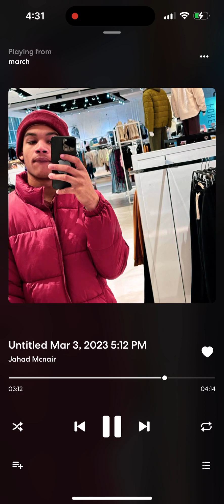SIPPING ON MY WATER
Thank you guys for watching love you guys